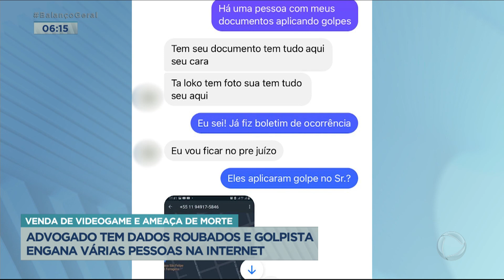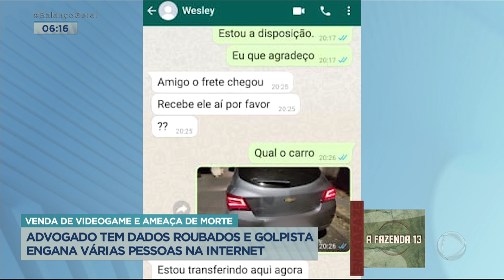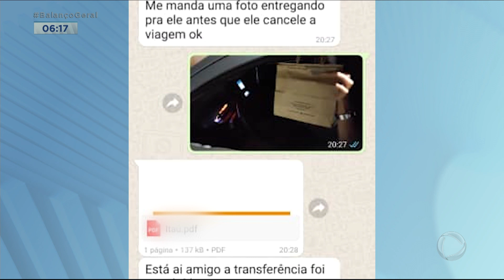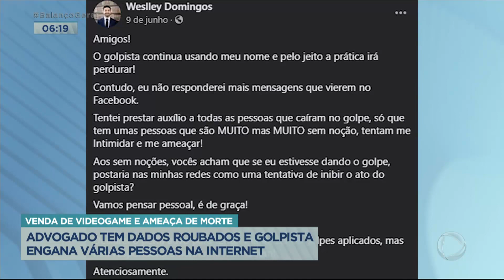Advogado tem dados roubados e tenta provar que não é golpista que atua na internet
Tudo começou quando Wesley tentou vender um videogame em um site. Um homem  tentou comprar o aparelho e ele acabou passando várias informações pessoais para o suposto comprador. Ele só desconfiou que se tratava de um golpe quando recebeu um comprovante de transferência falso. Segundo o advogado, o golpista usou os dados dele e, agora, está fazendo dezenas de vítimas.